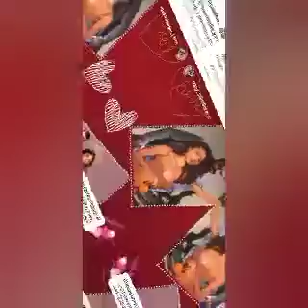¡The final point of harmony between Sıla Türkoğlu and Halil İbrahim#sılatürkoğlu